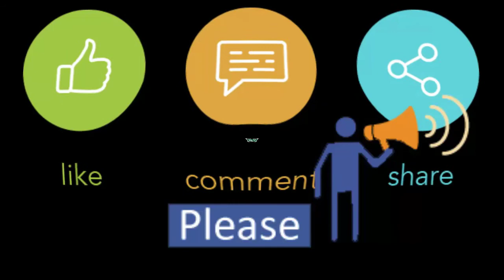Gents Loafer Collection Buy for Contact us